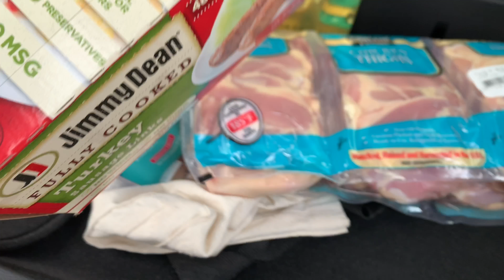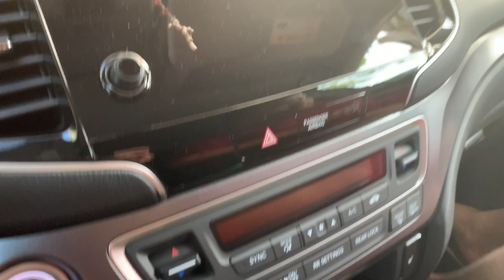FILIPINO IN AMERICA PREPARING FOR COVID 19